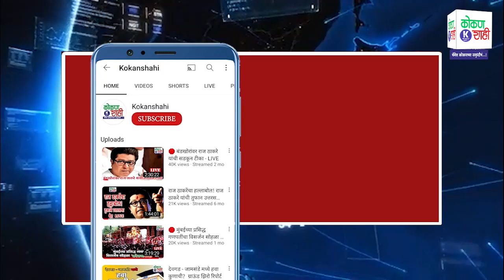🔴 याच सभामंडपातून उद्धव ठाकरे साधणार सर्वांशी संवाद | Rajapur | Kokanshahi